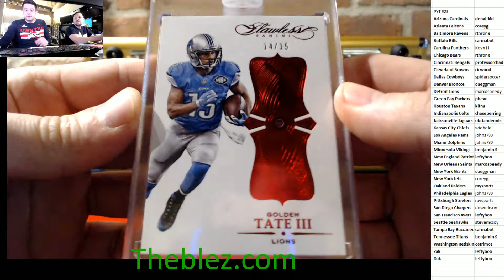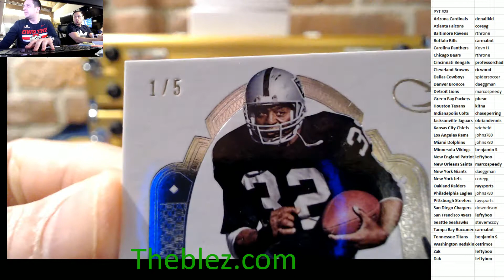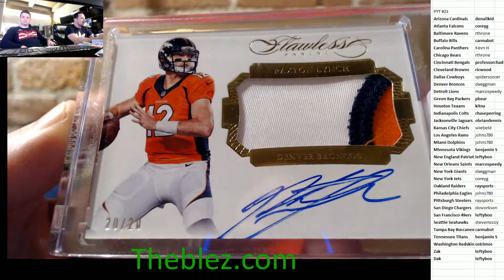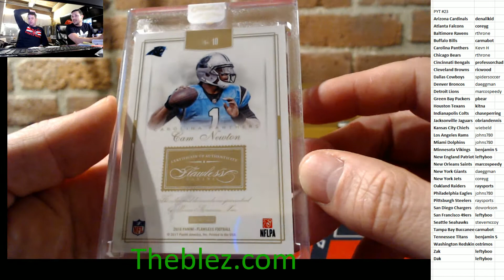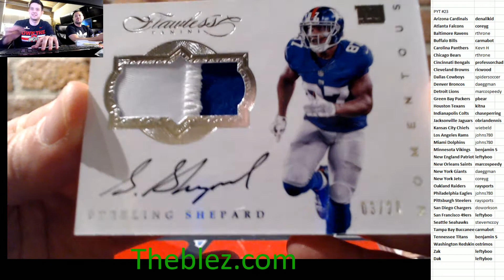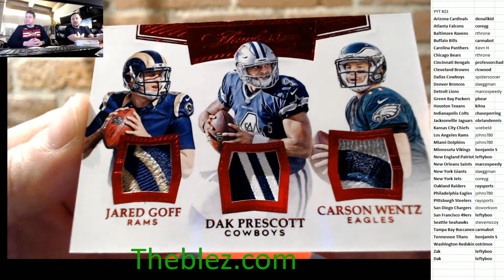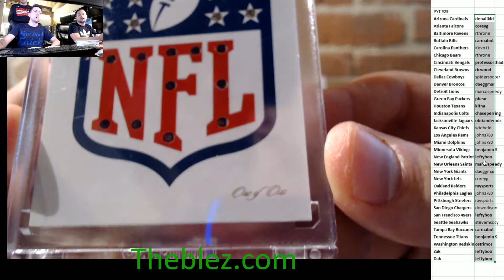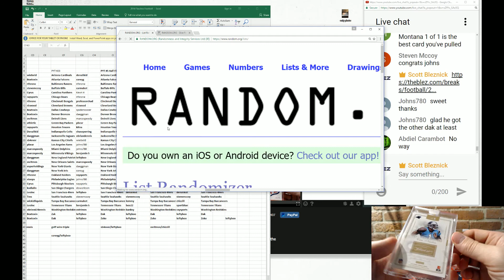INSANE!!! 2016 Panini Flawless Football Group Case Break PYT #23